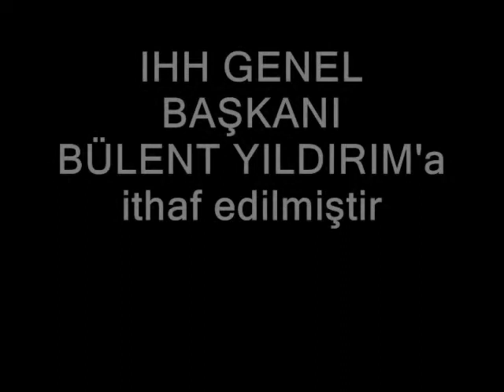Filistinli ÇOCUKLAR / ERDOĞAN AKIN /yasince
‎ihh genel başkanı Sn Bülent YILDIRIM a ithaf edilmiştir. Söz müzik ERDOĞAN AKIN
Filistinli ÇOCUKLAR